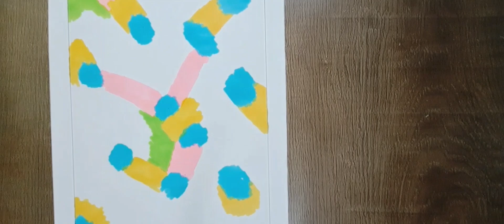How to Draw a Zentangle Pattern| Colourful Zentangle Pattern | Zentangle Pattern for Beginners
Hi Everyone !
I publish very beautiful and different Mandala, Zentangle, Zentangle patterns, Zentangle doodle, Kids Drawing videos on my channel. If you want to create a beautiful design just follow my steps and give your love. Hope you enjoyed and liked it 😊😊😊

You can express your thoughts and wishes by commenting under the videos. See you